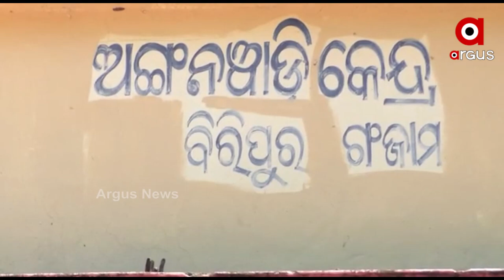ପାଣି ନାହିଁ ତ ଭୋଟ୍ ନାହିଁ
୨ ବର୍ଷ ତଳେ ଗାଁରେ ଆରମ୍ଭ ହୋଇଥିଲା ସୋଲାର ପାନୀୟ ଜଳ ପ୍ରକଳ୍ପ । କିଛି ଦିନ ଚାଲିବା ପରେ ଅଚଳ । କିନ୍ତୁ ସ୍ଥାନୀୟ ପ୍ରଶାସନ ଶୁଣିବାକୁ ନାରାଜ ।